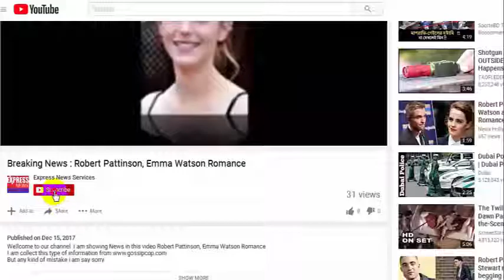Foo Fighters | Foo Fighters SNL Performance Of The Sky Is A Neighborhood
Wellcome to our channel. I am showing News in this video .
But any kind of mistake i am say sorry.